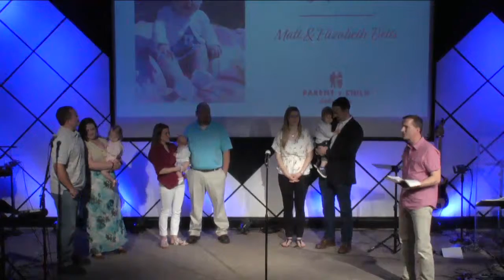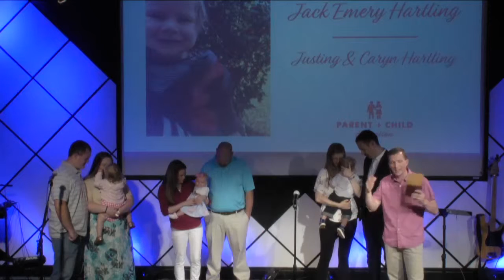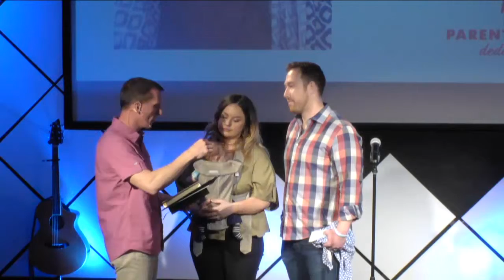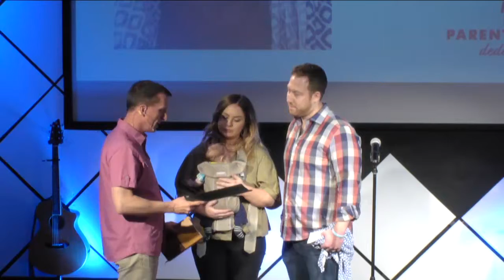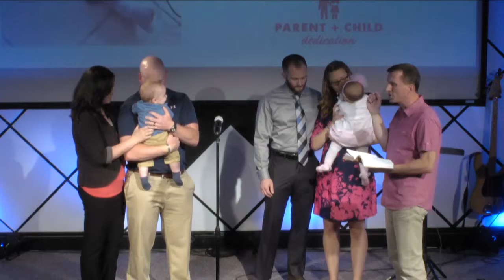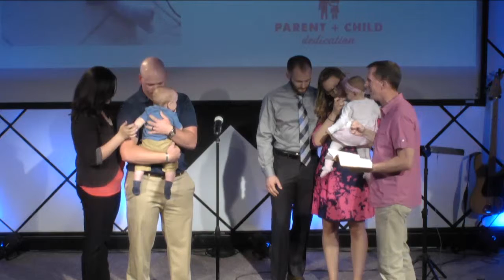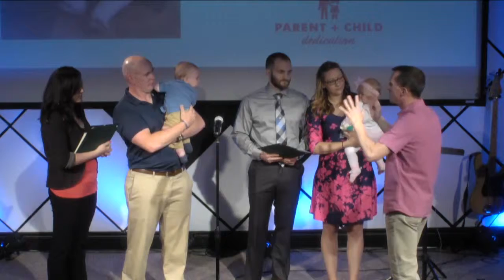Parent Child Dedications